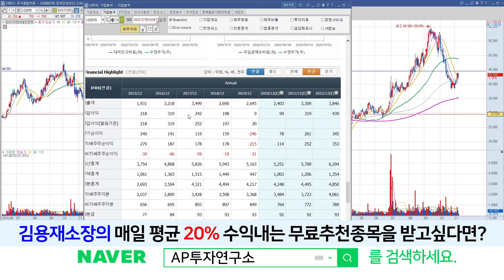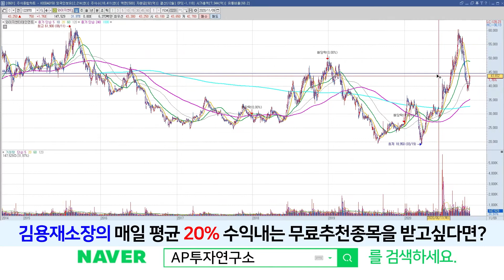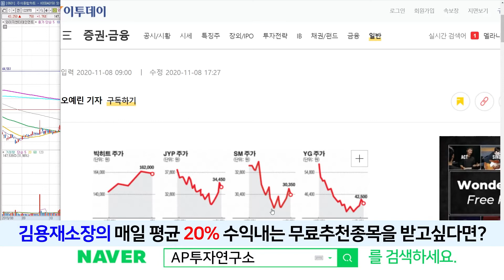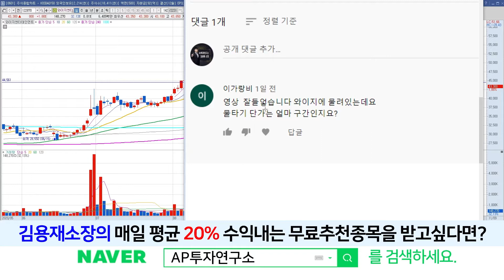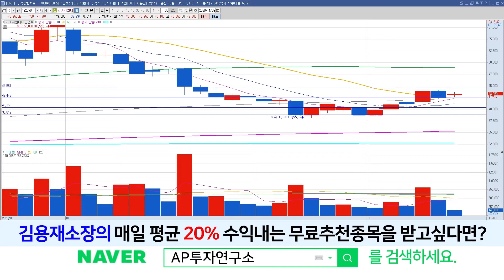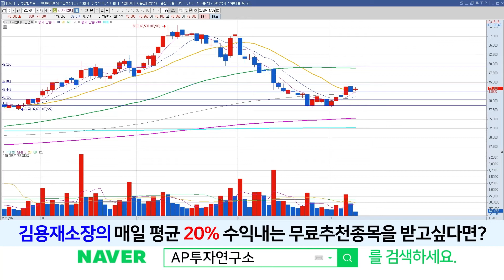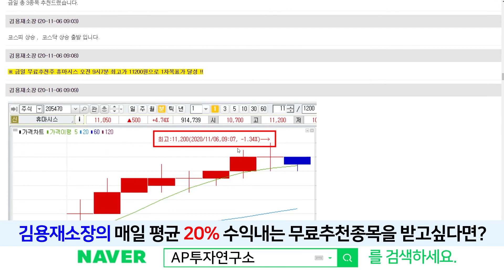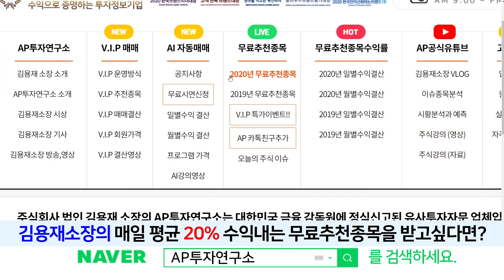와이지엔터테인먼트(122870) - 물려있는데 대응을 어떻게 잡아야 할까요 ?